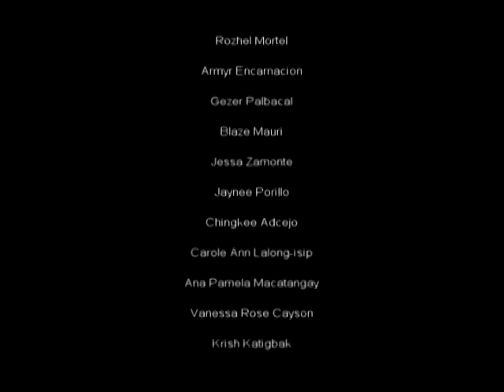Firework (Katy Perry) - Nadia Alviar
Directed by Wea Grace Villena